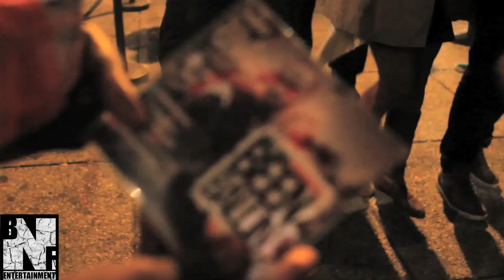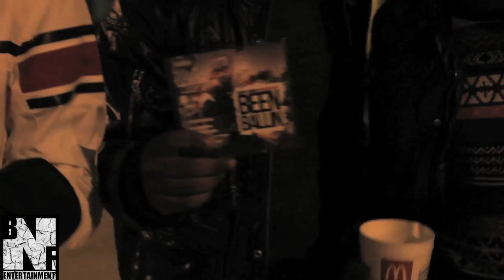In The Life Of Ceosonson VLOG1)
Upcoming Icon Coming Out The Dmv Dropping Hit Single Been Ballin Of The Up Coming Mixtape 1Yr Later Add Me On Those Sites For Fyrther Info Thanks
MIXTAPE NAME 1 YR LATER. DROPPING FIRST PART OF WINTER